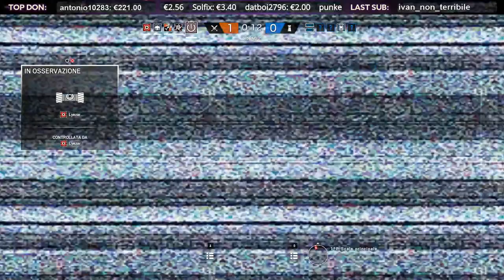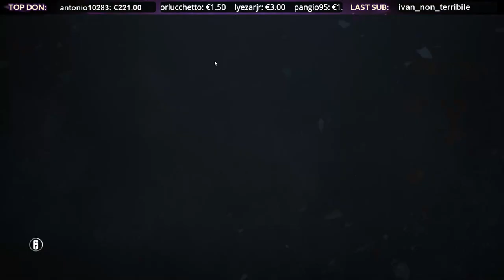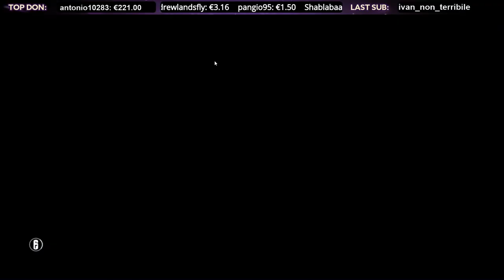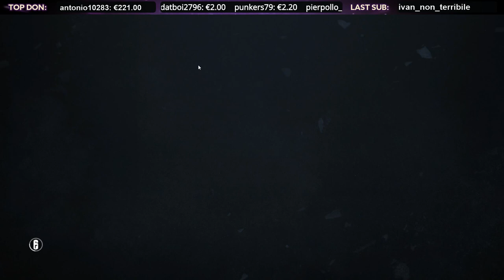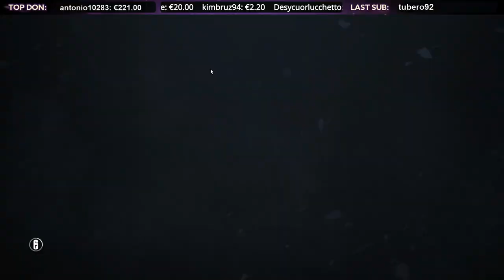Arcobaleni Pre Pathfinder!